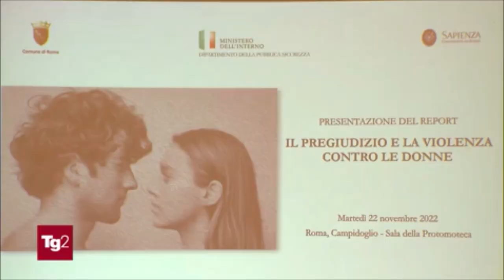Illustrato il report sulla violenza sulle donne della direzione centrale della Polizia criminale